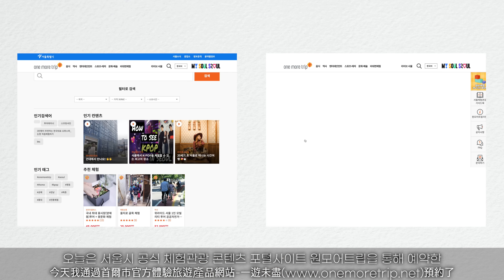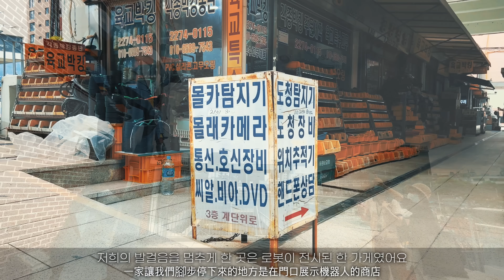DATE IN SEOUL🇰🇷 서울 데이트 추천! 실내 양궁 체험, 을지로 골목 체험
광고 외국인 친구가 한국에 왔을때 함께 하면 좋을 체험 프로그램
바로 원모어트립에서의 다양한 체험 입니다

- 대한민국 최강 스포츠, 실내 양궁 체험 (Korea’s best sport, indoor archery experience)
실내 양궁장에서 양궁을 배우고 멋지게 화살을 쏘아보세요!
가격 15,000 KRW

- 을지로 골목 체험 (Eulji-ro alleyway experience)
서울의 숨겨진 면모를 엿볼 수 있는 을지로 골목투어를 즐겨보세요!
가격 25,000 KRW

- 본 영상은 서울관광재단에서 제작비를 지원받아 제작된 영상입니다.
- 본 영상은 코로나19 방역지침을 준수하여 제작되었습니다.
- 본 영상은 드론 허가를 모두 필 하였음을 알려드립니다.